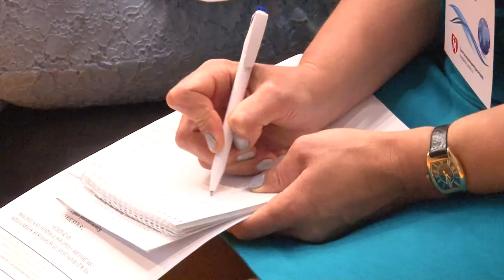Решать конфликты без суда учились в Анапе